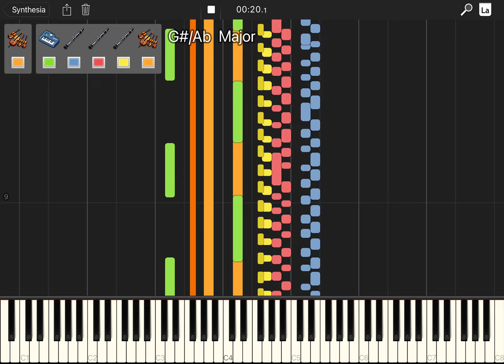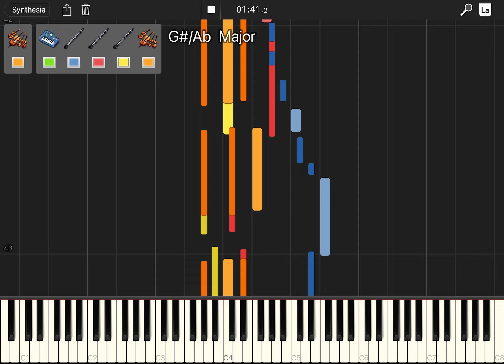Guess the song. 3